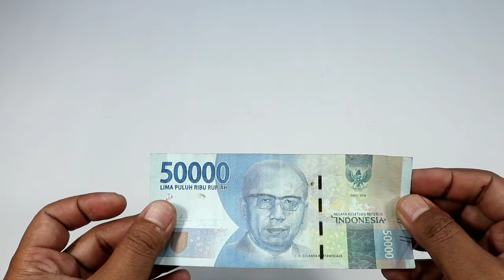Amplop Lebaran PETASAN KOREK/MERCON KOREK dari Kain Flanel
Hai gaes salam kreatif.

Gaes kali ini saya membuat Amplop Lebaran yang lucu dari kain flanel,  saya terinspirasi dari petasan/mercon korek maka jadilah Amplop Lebaran Petasan Korek/Mercon Korek.

Selamat menyaksikan.